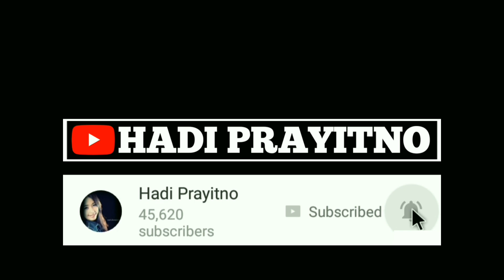Resep Cara Membuat Tahu Petis Enak Khas Semarang ( Full Process )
Tahu Petis Udang Enak Khas Semarang ini merupakan icon kuliner Kota Semarang. Tak lengkap rasanya jika berkunjung ke Kota Semarang tidak mencoba kuliner yang satu ini.

Citarasanya benar benar unik. Sehingga orang yang pernah mencicipi kuliner ini dipastikan akan selalu teringat Kota Semarang tatkala mendengar tahu petis. Nah untuk mengobati rasa kangen terhadap Kota Semarang ini, kami mencoba menghadirkan sambal petis kekinian yang bisa dinikmati oleh semua kalangan tanpa harus datang ke Kota Semarang. Namun tahunya goreng sendiri di rumah ya sahabat 😉

Cara membuat tahu petis udang yang enak khas semarang ini juga sangat mudah kok sahabat. Ikuti saja tutorial yang kami berikan untuk mendapatkan citarasa yang mantap sesuai dengan aslinya. Bumbu bumbunya juga sederhana yaitu bawang putih, ketumbar dan garam.

Resep tahu petis enak khas semarang ini merupakan warisan turun temurun saudara kami yang sudah lama tinggal di kota semarang. Jadi rasanya sudah tidak diragukan lagi. Namun untuk sambal petisnya sengaja tidak kami berikan tutorialnya. Hal ini untuk menjaga keaslian dan kekhasan dari Kota Semarang.